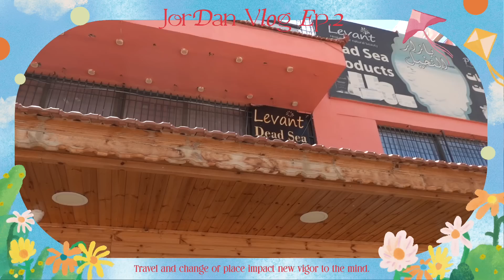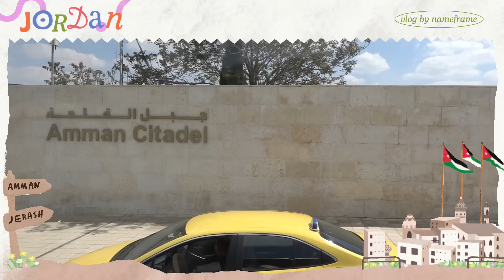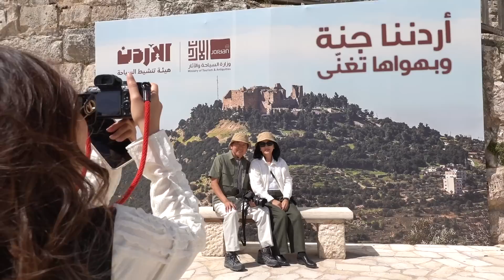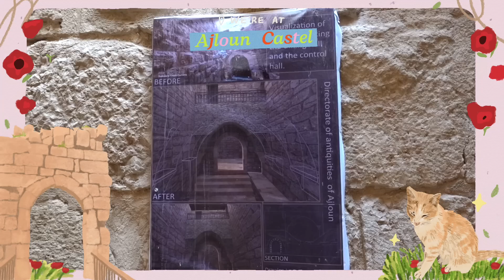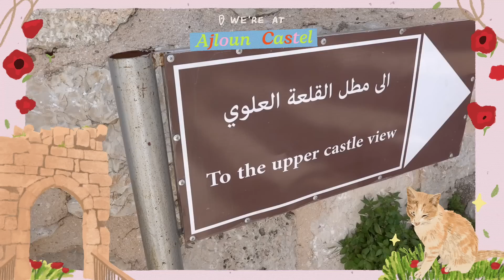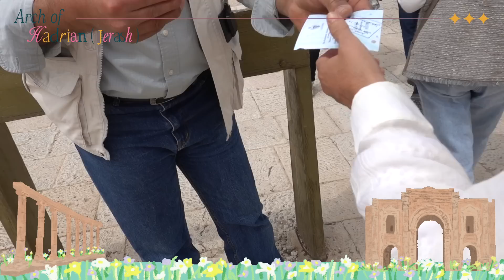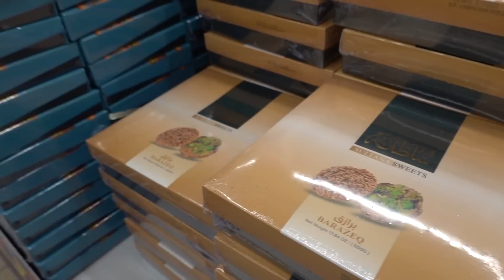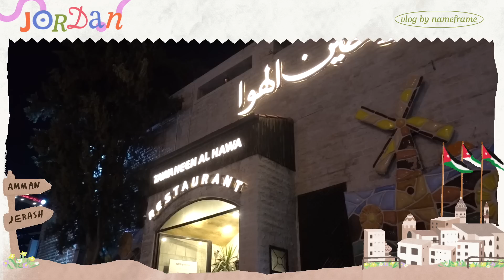🇯🇴JORDAN EP.2 เที่ยว Dead Sea ชมเมือง Amman และ Jerash ความสวยบ้านเมือง ดอกไม้ฉ่ำๆ [NAME FRAME]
📹วันที่ถ่ายคลิปคือวันที่ 14-15 เมษยน 2566

ใครสนใจจะไปเที่ยว สามารถเข้าไปดูได้ Facebook Page : Gloden Bridge Travel (ทัวร์ที่เฟรมไป👍🏻) ช่วงที่เฟรมไปราคา 67,000฿ เพราะเป็นช่วงวันหยุดสงกรานต์พอดี ราคาทัวร์เลยอาจจะค่อนข้างสูงกว่าช่วงอื่นนิดหน่อย😄 ลองเข้าไปดูราคาช่วงอื่นๆได้ในเพจเลยฮะ💖

📷Camera : Sony RX100 Mark7 , Sony a7III